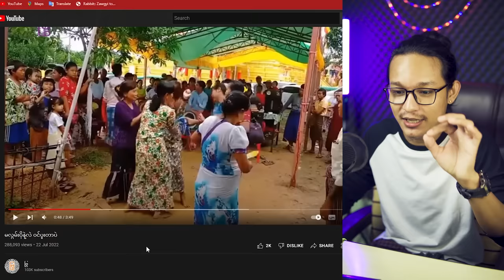ရတနာမိုင်တစ်ယောက် နတ်ပွဲထဲရောက်သွားတဲ့အခါ...;D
- မင်းတို့အကြောင်း
- ဒေါ်နယ်ထရန့်
- အာလူးကာရံ
- ဒန့်ဆင်းကား
- မိုးထက်
- မလွမ်းပိုနတ်ပွဲ

ဒါပဲ တော်သေးပြီ မနက်ဖြန်ညပြန်လာခဲ့ (ဘိုင့်)